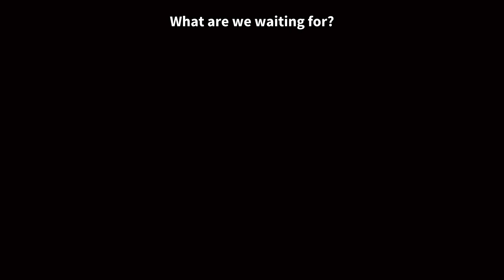Ultraman Taiga- New Generation Climax Teaser Trailer (English Subs)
Synopsis: Hiroyuki Kudo, who works as a member of the private security organization E.G.I.S., has the ability to transform into three Ultraman: Taiga, Titas, and Fuma. The bond between Hiroyuki and Taiga deepened through their battles against numerous enemies. However, Hiroyuki was being targeted by someone. Knowing that, the New Generation Ultraman gathered one after another to save Hiroyuki. Hikaru, Shou, Daichi, Gai, Riku, Katsumi, and Isami. In addition, Taiga's father, Ultraman Taro, came to Earth. However, Taro attacks his son Taiga! What has happened to Taro? And can Taiga fight his father?! Now, the New Generation Heroes challenge the power of darkness!

Subbed By: The Team at Genm Corp.